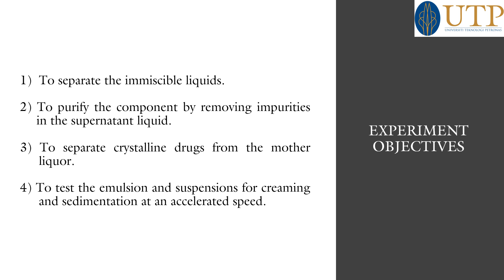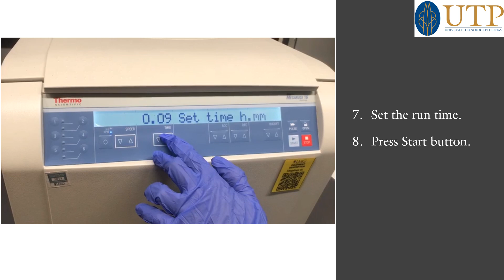Thermo Scientific Sorvall ST16 Centrifuge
Equipment Demonstration Sorvall ST16 Centrifuge